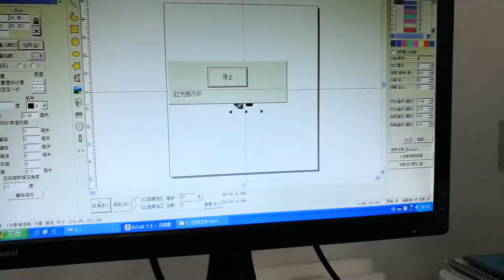Fiber laser marking machine for DV jewelry